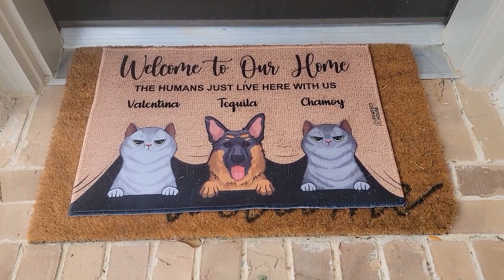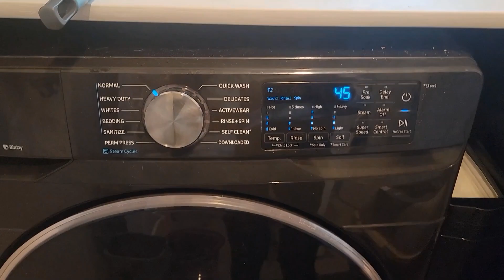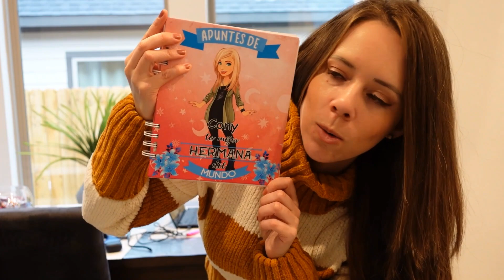MI RUTINA DE MAÑANA 2023|PRODUCTIVA (Muchas cosas por hacer)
Good Morning!

Hoy en este vídeo les mostraré mi rutinademañana dónde les muestro que hago en esas horas que se pasan tan rápido para que ustedes se den una idea. Espero les guste y déjenme saber qué cosas de esta rutina, ustedes hacen similares.

Con cariño Conny Vlogs 💛
Gracias por apoyarme con un like 👍

💛Tenemos un grupo en Facebook "Tips de Organización y Limpieza"